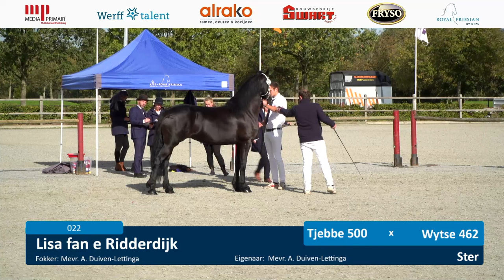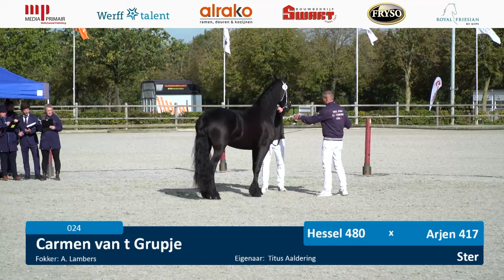Promotiekeuring | 14 oktober 2023